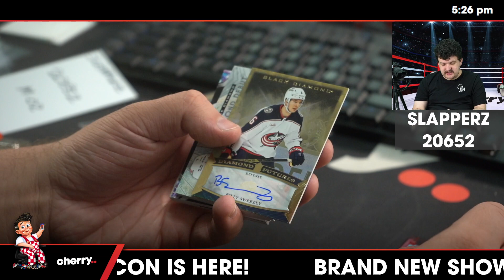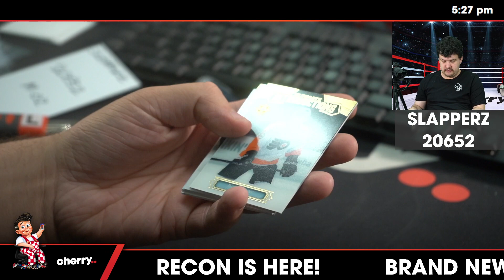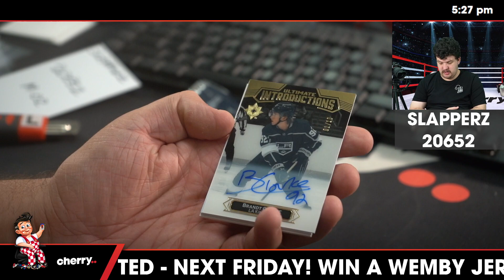SLAPPERZ 20652 MAY 02